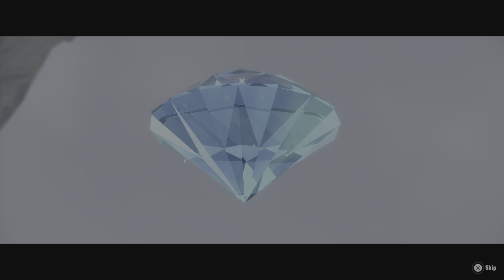This level was hard in Sonic frontiers